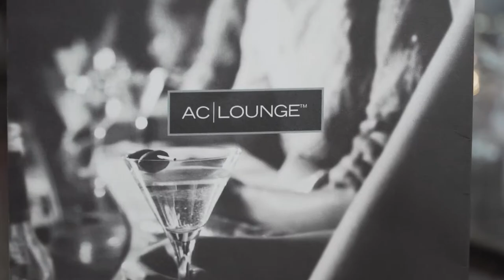AC Hotel Portland - MaineLife Season 3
This week host Erin Ovalle checks out Portland’s newest hotel, the AC Marriott. While new hotels and restaurants are popping up downtown, Erin also takes time to meet the owners of RiRa visiting from Ireland. These friends fell in love with Portland more than twenty years ago and talks about the original charm that led them to the Old Port. This week on What’s Brewing, Dana and Quincy sit down with Independent candidate for Governor, Terry Hayes.